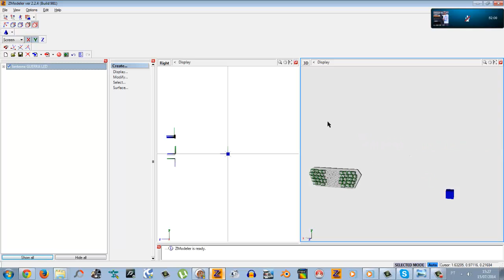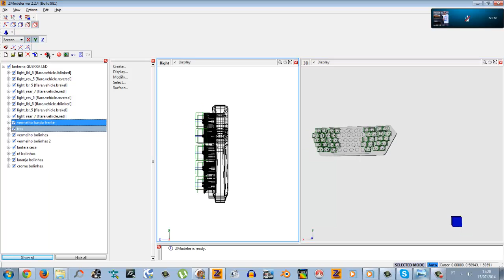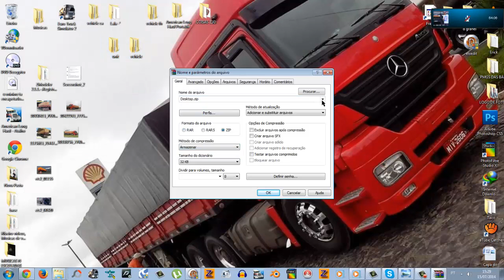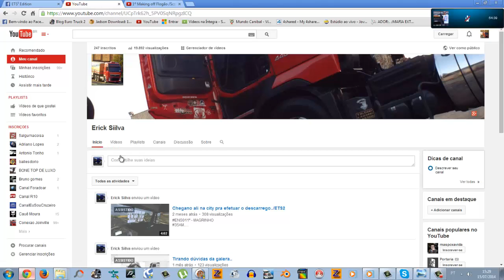Tutorial/Funcionando Leds no Ets²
Mantenha o link original, caso contrário, estará fora do ar.